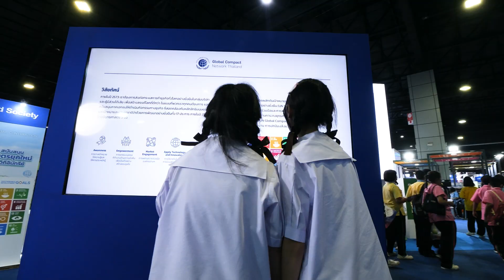Post Scoop มหกรรมวิทยาศาสตร์และเทคโนโลยีแห่งชาติ 2567